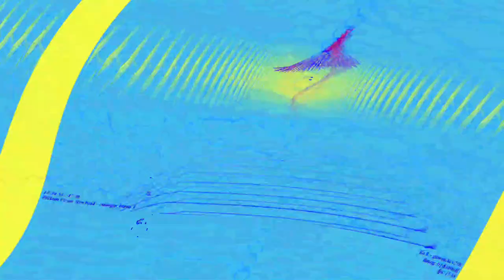[EPILEPSY WARNING] Movie 23 06 11 17h21m49s